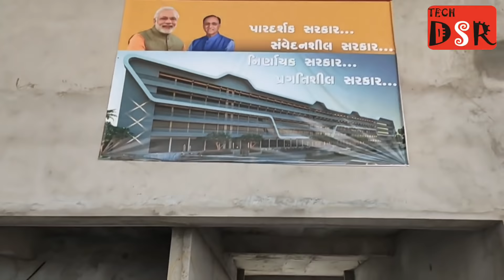રાજકોટ શહેર નું નવા બસ સ્ટેશનની મુલકાતે || Rajkot bus station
મિત્રો નમસ્કાર આ વીડિયો રાજકોટ ના નવા બની રહેલા બસ પોર્ટ નો છે. વર્ષો જૂના બસ સ્ટેશનની જગ્યાએ અત્યારે આધુનિક સુવિધા વાળુ બસ સ્ટેશન બની રહ્યું છે. ૨૨ જેટલા બસ પ્લેટફોર્મ અને ૪ મલ્ટિપ્લેક્સ સ્ક્રીન પણ હશે.

Love Now
Eveningland